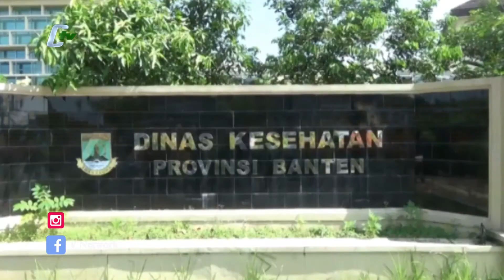Penanganan Covid -19 Harus Transparan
Kota Serang, KOMISI Informasi Banten meminta, proses penanganan Covid-19 harus dilakukan secara transparan kepada masyarakat, karena keterbukaan informasi dinilai sangat penting, agar tidak menjadi polemik di masyarakat.